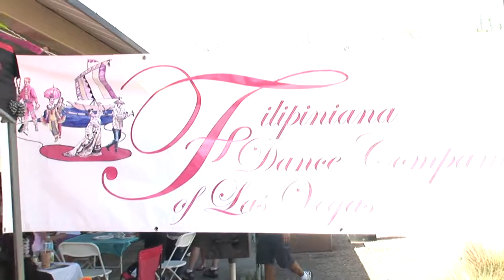VAGN_Seasn03_Ep52_Seg02_1